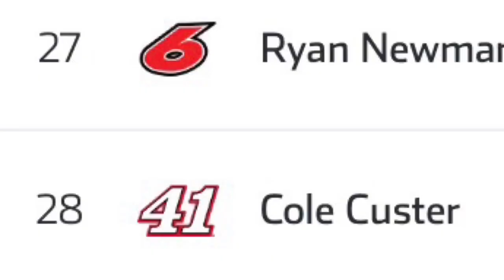Cole Custer’s 2 Cup Seasons Summed up by Super Mario Party Music (NASCAR Meme)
I had a lot of fun editing the crap of the thumbnail